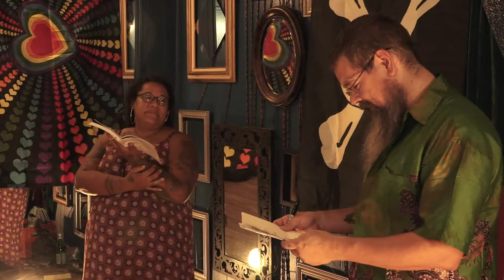Southern Gothic Futurist Haiku Slam - 2019 July 19 - Live at Electric Nomad - Richmond, Virginia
From event description, "Third installment of the 2019 season of SOVTHERN GOTHIC FVTVRIST HAIKV SLAM  at Electric Nomad Dance Studio, bringing  a completely free for all communal event built around wild style haiku slam utilizing haiku format (seventeen syllables or less) to have a single-elimination come-one come-all tournament where combatants build and/or destroy through short poetic bursts.

IN THE REGULAR SLAM TOURNAMENT - you will need around 20 or so haiku to compete thru the end, but you may be eliminated quickly only having used 2 or 3 depending on skill levelz. Competitors go head-to-head, single haiku vs. single haiku as a round. Early matches are best out of 3 rounds, final four is best out of 5, and the final is best out of 7.

IN THE OPEN BATTLE ROYAL for those eliminated early as well as willing onlookers who have decided to just dip their toes in the waters, you will only need 3-6 haiku maybe, in a single round format eliminating people one by one until there is a winner.
Your host Dirtgod Raven Mack will also defend his claims as Intercontinental Cruiserweight Champion of Performative Haiku in a HAIKU LIFE/DEATH MATCH, against an as yet undetermined top creative force, in a Best of 19 showdown."